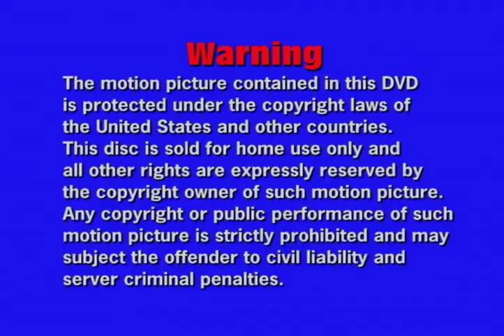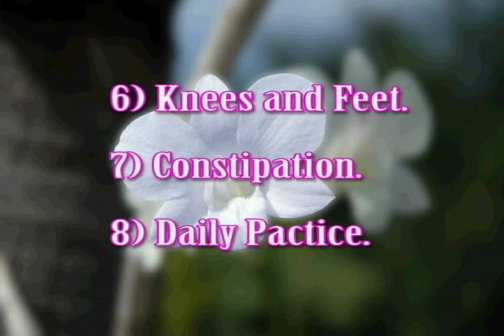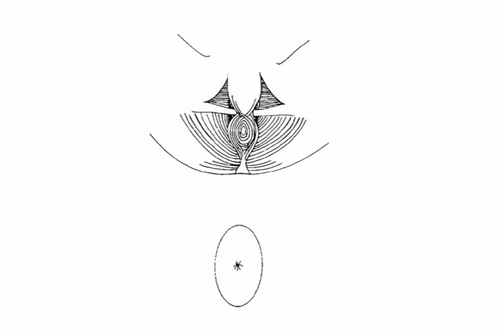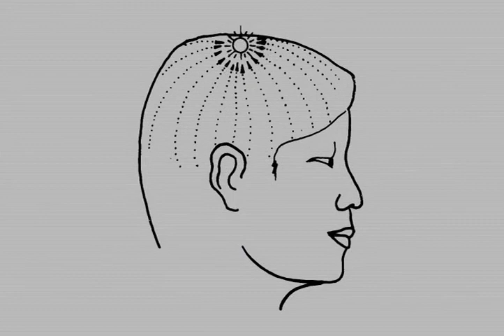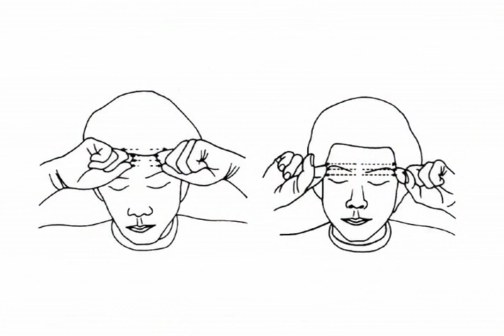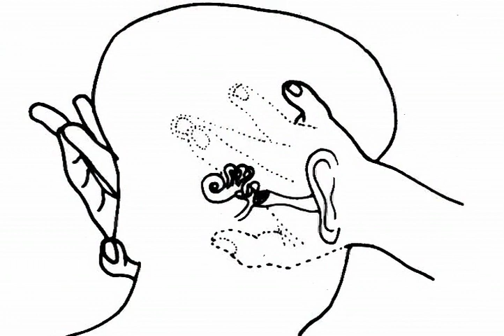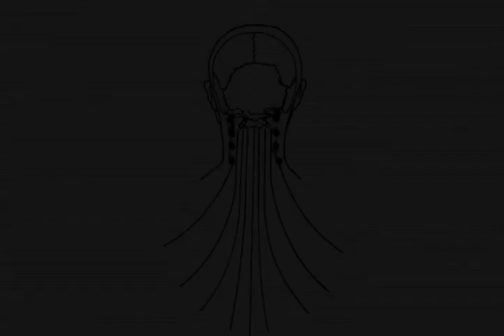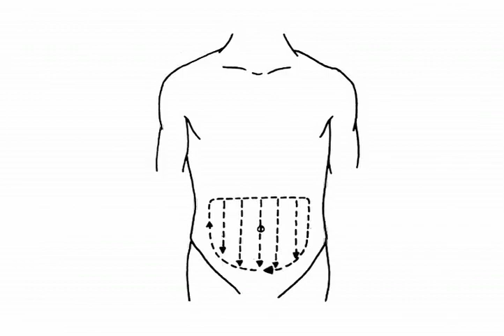Chi Self Massage by Mantak Chia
Hashihealing.net